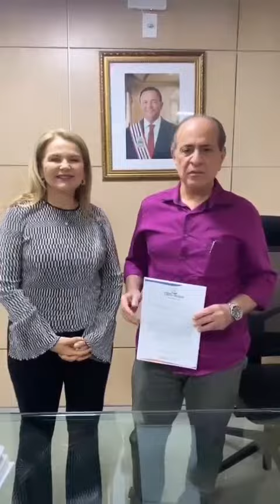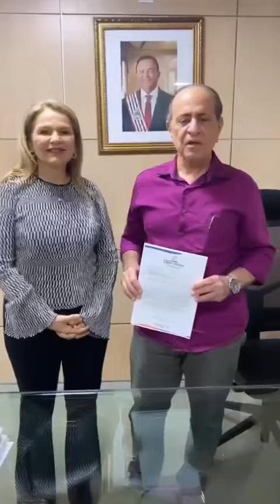Maura Jorge apresenta a Aparício Bandeira pleitos de obras em rodovias que cortam Lago da Pedra